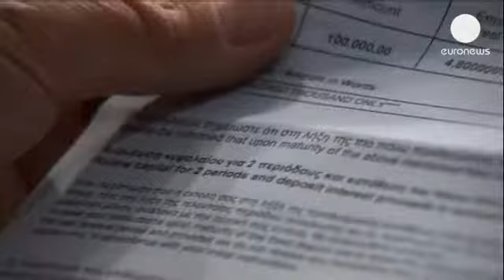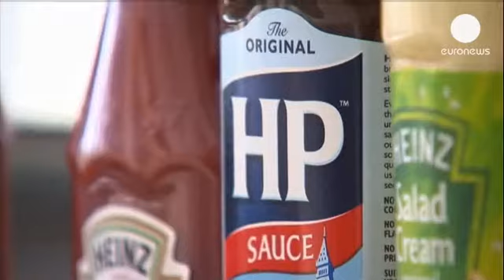قبرس در انتظار نگران کننده بازگشایی بانک ها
مردم قبرس، یک روز پیش از باز شدن بانک ها، چهارشنبه، روز نامطمئن دیگری را آغاز کردند.

این درحالیست که سه بانک مهم قبرس که روز سه شنبه  در آتن باز شدند، در ساعات اولیه با صف طویلی روبرو بودند.

دولت قبرس خود را برای هجوم مردم به گیشه ها در هنگام بازگشایی بانک ها آماده می کند.

یک زن خانه دار قبرسی می گوید: "مردم افسرده اند، هیچکس نمی داند فردا چه می شود، اوضاع غم انگیز است."

آنتونیو، یک از ساکنان محلی از بلاتکلیفی مردم صحبت می کند و می گوید: "نمی توانیم جابجا بشویم. مردم پول ندارند که جایی بروند، هراسان هستند، عدم اطمینان وجود دارد، نمیدانند بانکها فردا باز می شوند یا نه."

این نگرانی بخصوص برای کسانی است که بیش از صدهزار یورو سپرده بانکی دارند، بویژه اگر این مبلغ ذخیره زندگی آنان باشد.

یک شهروند سابق انگلستان، ساکن قبرس فکر می کند نباید به پول او دست بزنند و همسرش می افزاید: "نمیدانم چطور می توانند اینکار را بکنند. با این حال چه می توانیم بکنیم؟ ایکاش هرگز به اینجا نیامده بودیم."

صاحب یک کافه که محل تجمع اهالی محل است درمورد برخورد روزانه اش با مردم چنین می گوید: "عده زیادی هستند که با داستان های خیلی غم انگیزی به اینجا می آیند. این، نگران کننده و وحشتناک است که دیگر بانک ها، تشکیلات رسمی که سالها به آنها اطمینان کرده ایم، قابل اعتماد نباشند."

قبرس، بهشت مالیاتی که با اطمینان بانکی خود سرمایه های زیادی را جلب می کرد امروز حالتی برزخی پیدا کرده و این جزیره، بر خلاف گذشته، دیگر آرام نیست.